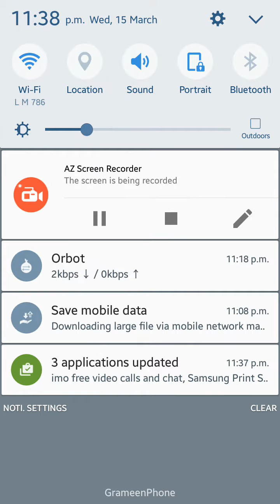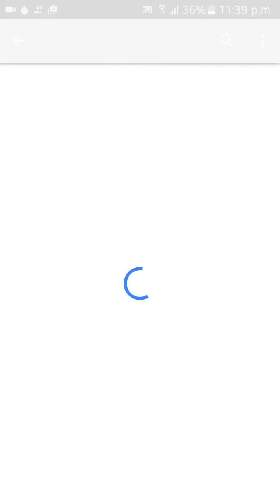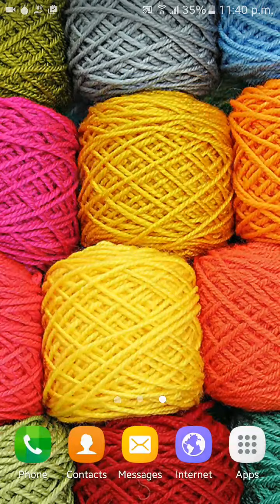যারা হ্যাকিং শিখতে চান তারা এই ভিডিওটি অন্তত একবার দেখুন 2017